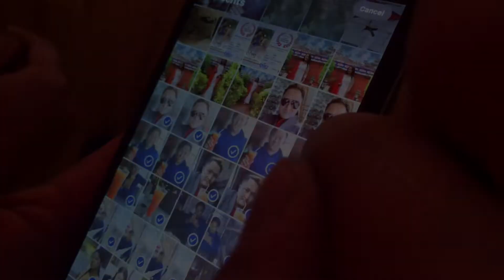CINEMATIC TRAVEL VIDEO 2021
Video By
Pasang Lama